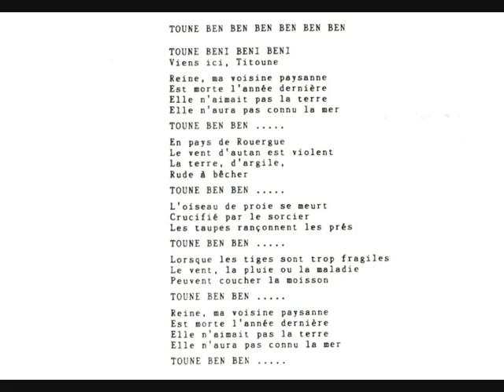Toune Beni Beni (viens ici petite brebis) - Colette MAGNY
Texte, musique et interprétation : Colette MAGNY (et voix de Reine S.) - Extrait du disque Kevork, ou le délit d'errance (Scalen Disc 1989) - Enregistrement de la chanson disponible depuis décembre 2017 chez EPM Musique